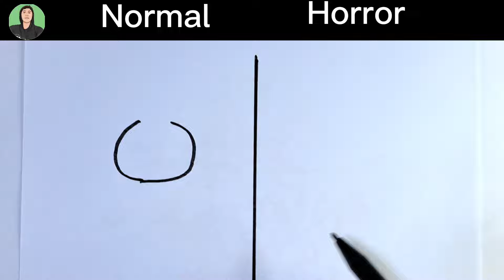Incredibox Sprunki All Normal Versions Vs Horror Versions